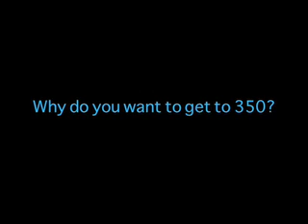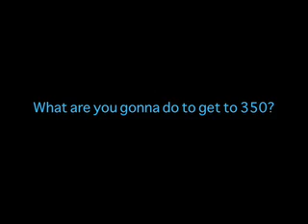350 at the Edmund Burke School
What can young people do to fight climate change? Students at the Edmund Burke School in Washington DC explain why they care about 350, and how they plan to get there. Find out more at 350.org.